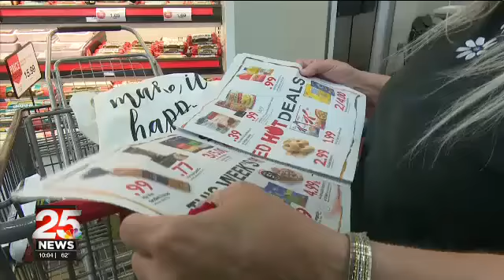food desert monica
A Peoria resident faces an all day ordeal just to get groceries.  The grocery store closest to her home closed and created a food desert in section of the city.  Monica Murphy reports.